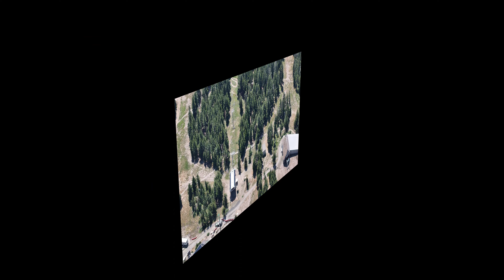Mount Hood & Timberline Lodge 2023 UHD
Mount Hood & Timberline Lodge